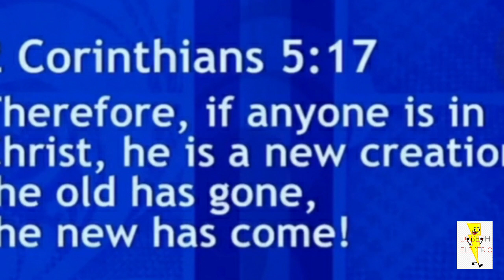How to Repair Pressure Switch, Liha lang ang kailangan 😊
Walang contact ang pressure switch dahil sa nabuong carbon sa contacts nito

need lang lihahin gamit ang 1000 cc na sand paper 👍

2 Corinthians 5:17
Therefore, if anyone is in Christ, he is a new creation, the old has gone, the new has come

Keepsafe
and